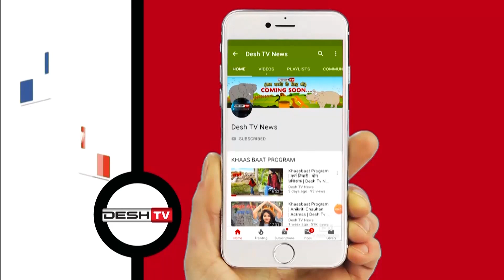रायपुर के Avinash Ispaat Factory में एक मज़दूर की मौत | CG Latest News Today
उरला के अविनाश इस्पात में हुई मज़दूर की मौत, पट्टा ठीक करने के दौरान मशीन में फसने से गई जान |